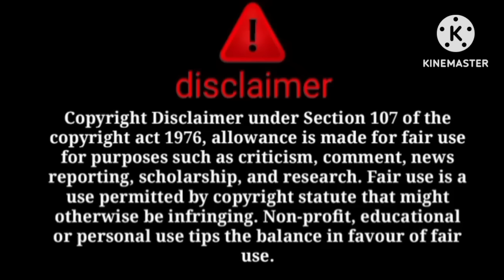ka bahut bada game plan samne itna bada mudda😱 bahut buri tarha fas gai 😳